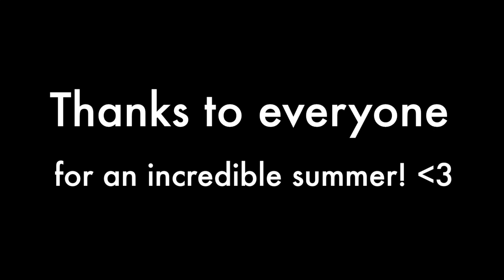My Study Abroad Adventure In Venice: Harvard-Ca'Foscari Summer School 2017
Follow me on some of my amazing study abroad experiences this summer in Venice and the rest of Italy :) Hope you enjoy!

Submission for the Harvard-Ca'Foscari Summer School creative competition (update: it won!)